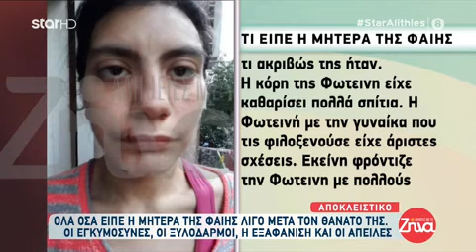Μεγάλη Ανατροπή στο θάνατο της 23χρονης Φαίης Μπακογιώργου: «Ο πατέρας μου ξέρει ποιος την σκότωσε»